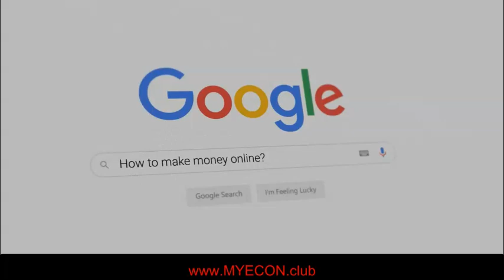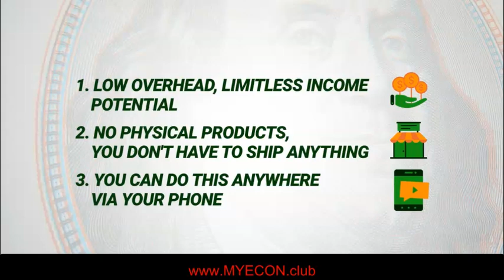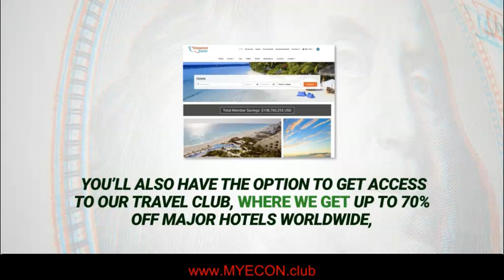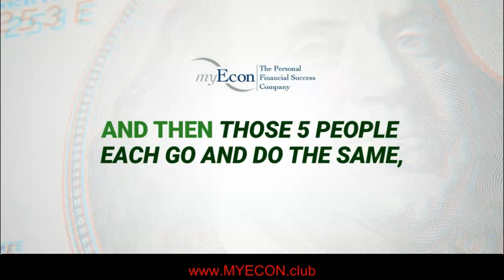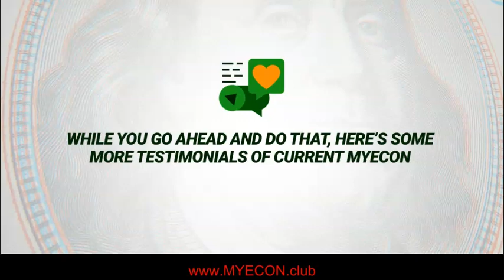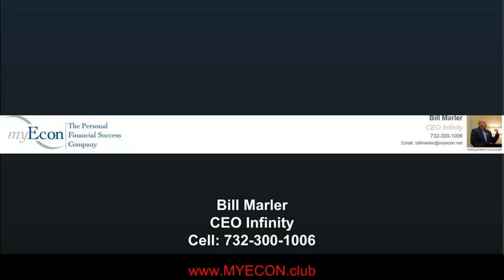MYECON TESTIMONIALS | MYECON Products Testimonials | MYECON Team Marketing System Review Must Watch!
5 Figure Weekly Pay Secret MYECON Marketing System (my free team replicated system and lead generation software)

This video is presenting MYECON Products testimonials information but also try to cover the following subject:
-MYECON products review
-MYECONproduct comparison
-MYECON products prices

Youtube is the very best website to visit when searching for videos about MYECON Products testimonials.
MYECON Products testimonials is certainly something that interests you and other people so I made this video about this topic.

If you were trying to find more information about MYECON products review or MYECON product comparison did this video assistance?

Father | Entrepreneur | Financial Advisor | "I help people dominate online & EARN $700 or MORE daily"

If you're looking for the BEST myEcon Sponsor Trainer and team to join...look no further! My Team is the FASTEST growing team in myEcon.

I have a PROVEN & Documented system that gets RESULTS!! (I am at the myEcon top rank of CEO INFINITY.

PLUS, I'm going to GIVE you over $10,000 in FREE value just for getting started! All that for FREE for partnering and joining with me.

Once you are in, we will get you instant access to our team training site and everything you need to get moving QUICKLY!

Bill Marler
Top myEcon Rank: CEO Infinity

*INCOME DISCLAIMER: This website and the items it distributes contain business strategies, marketing methods, and other business advice that, regardless of my own results and experience, may not produce the same results (or any results) for you. Bill Marler myEcon CEO, Power Of 4 System and Funnel Team make absolutely no guarantee, expressed or implied, that by following the advice or content available from this website or video you will make any money or improve current profits, as there are several factors and variables that come into play regarding any given business. Primarily, results will depend on the nature of the product or business model, the conditions of the marketplace, the experience of the individual, and situations and elements that are beyond your control. As with any business endeavor, you assume all risk related to investment and money based on your own discretion and at your own potential expense.